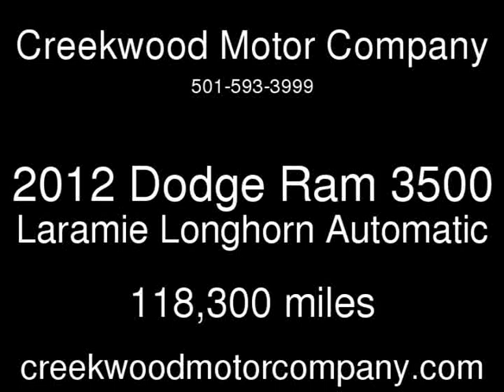2012 Dodge Ram 3500 Laramie Longhorn Used Cars - Searcy,AR - 2017-09-11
See more details about this used car This 2012 Dodge Ram 3500 Laramie Longhorn with 118,300 miles is for sale at Creekwood Motor Company.